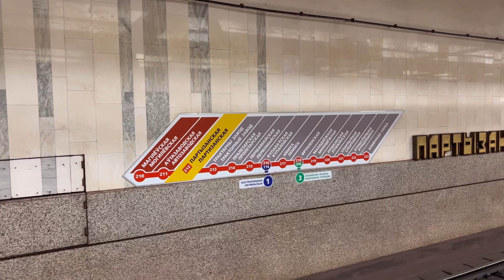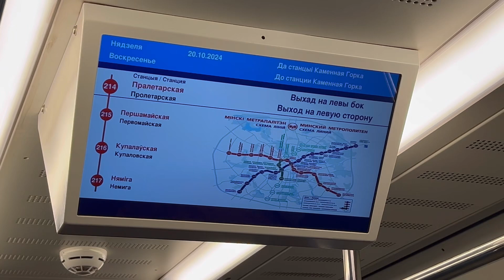Минский метрополитен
Немного видео Минского Метро 2024.

Минский метрополитен (бел. Мінскі метрапалітэн) — система внеуличного скоростного рельсового пассажирского транспорта в Минске.

Линии метрополитена.
Всем линиям даны названия и порядковые номера. Дополнительным устоявшимся обозначением линий служат их цвета, традиционно используемые на схемах — например, немалому числу людей выражение «красная ветка метро» скажет едва ли не больше, чем «Автозаводская линия», а говорить «зелёная ветка» можно быстрее и легче, чем запомнить и проговаривать официальное название «Зеленолужская»